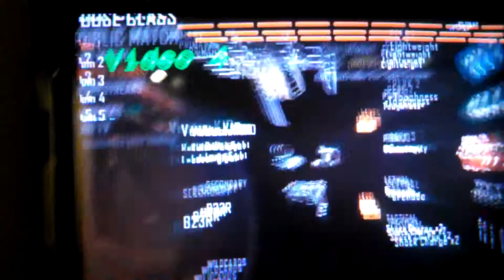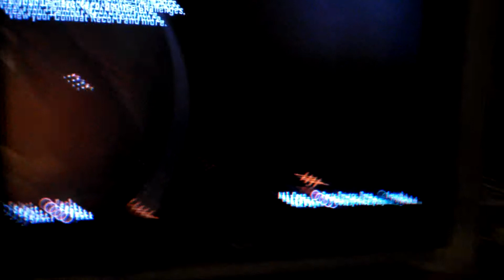First gold gun